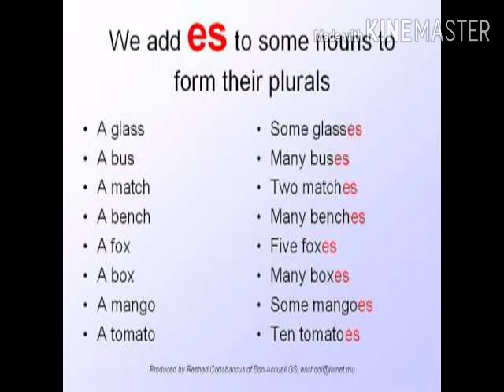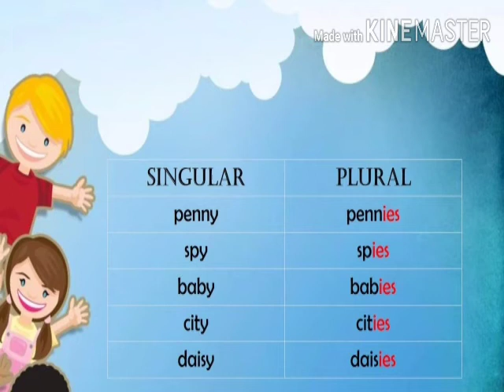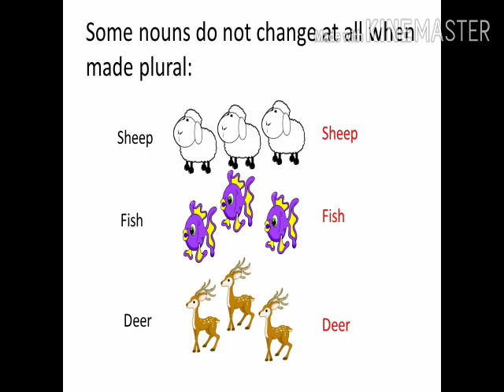Class - 1st & 2nd English Grammar